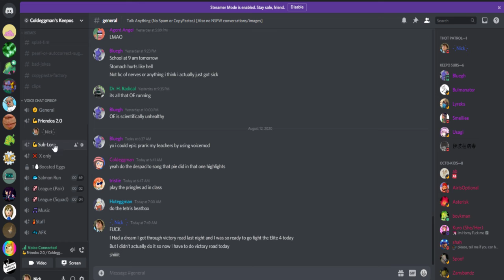running some laps in coldeggman's discord server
online school has me really fucking bored